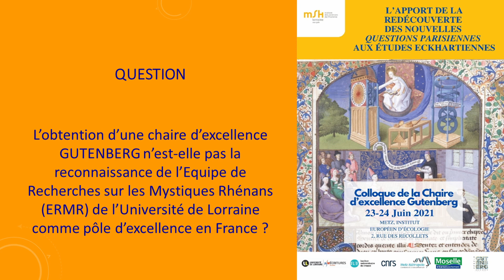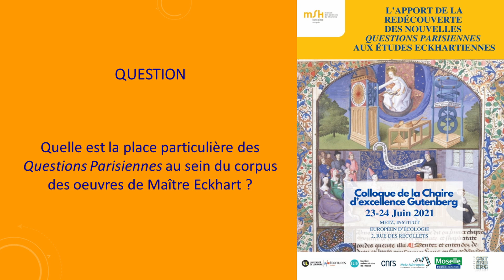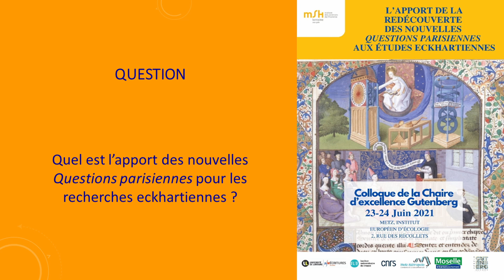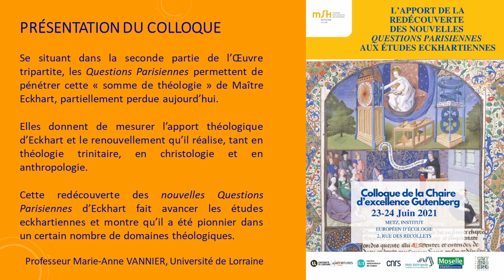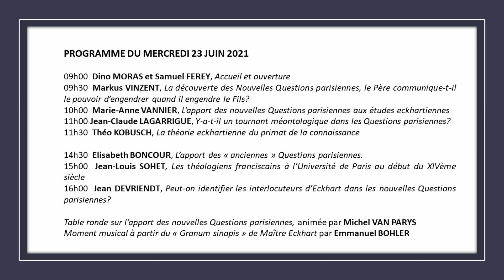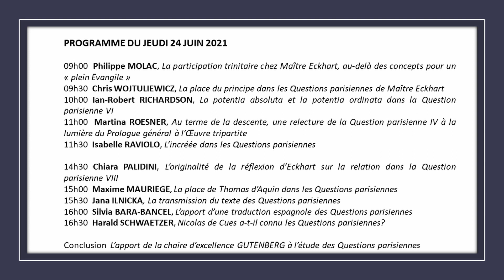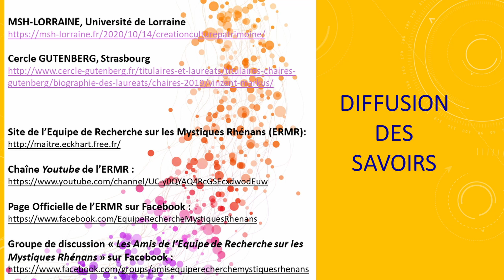Interview, Marie-Anne VANNIER, Colloque nouvelles Questions parisiennes d'Eckhart, Metz, 06-2021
Dans le cadre du colloque international sur les nouvelles Questions parisiennes de Maître Eckhart,

Intervenant : Professeur Marie-Anne VANNIER (Université de Lorraine et Directrice de l'ERMR)
Date : 23-24 juin 2021
Lieu : Institut Européen d'Ecologie - Cloître des Récollets - Metz

00:00 Générique
00:30 Première question
01:31 Deuxième question
02:29 Troisième question
03:29 Présentation du colloque
05:29 Annonces et générique

Pour découvrir la chaire d'excellence GUTENBERG attribuée au Professeur Markus VINZENT sur les nouvelles Questions parisiennes de Maître Eckhart :